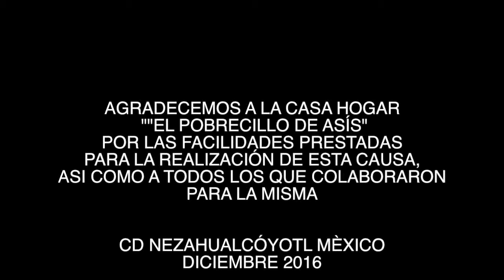PARA TI.. ¿QUE ES LA NAVIDAD?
COMPARTIR ES LA MEJOR MANERA DE CELEBRAR LA NAVIDAD
MIL GRACIAS A MIS AMIGOS POR DEJARNOS PARTICIPAR EN ESTA ACTIVIDAD TAN GRATIFICANTE, QUE DEJARÁ RECUERDOS INCREIBLES PARA TODA MI VIDA.

SANDRA ALVARADO
ALMA PRIANTY
LETICIA PADILLA
RAUL MANDUJANO
HAZAEL ESPEJO
LAURA MANDUJANO
GUADALUPE QUINTERO
CESAR ESTRADA